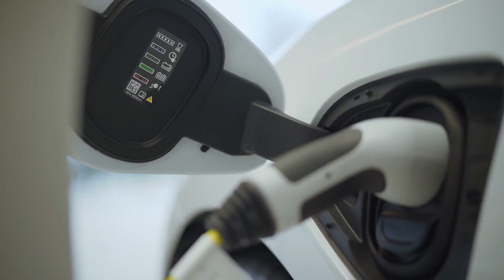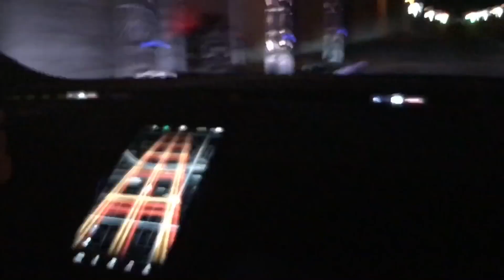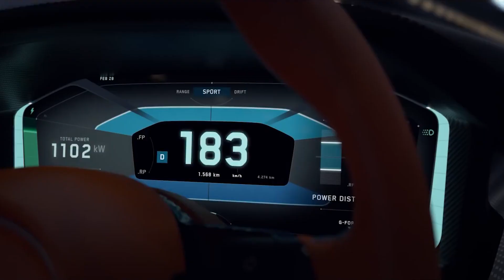Top 5 Fastest Electric Cars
Here are the top 5 fastest electric cars in the world.

Quick, smooth, and good for the planet; there’s no denying that the future of motoring lies in electric power.
In today's video, we’re looking at the top 5 fastest electric vehicles that are absolutely crushing their gas powered competition.